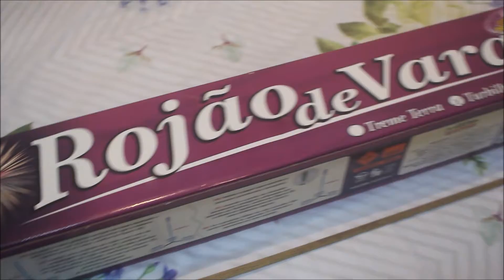Rojão de Vara Chorão - Fogos Líder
No vídeo de hoje vamos apresentar o rojão de vara da Fogos Líder. O efeito de hoje é o Chorão com pontas. A caixa possui 12 unidades e vem com uma base de lançamento para soltar os rojões em segurança!

SOMOS O MAIOR CANAL DO BRASIL ESPECIALIZADO EM FOGOS DE ARTIFÍCIO.